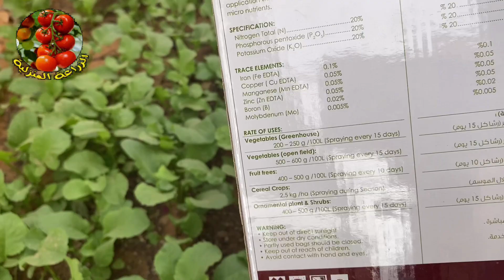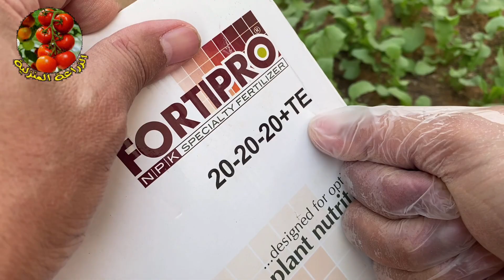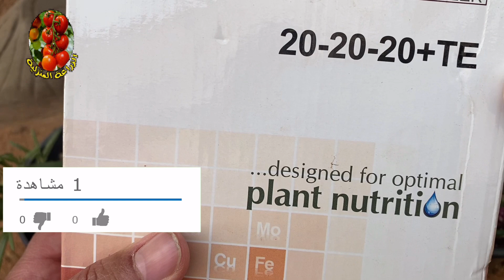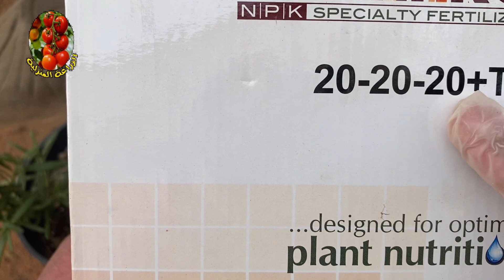الفجل الاحمر وطريقة اضافة سماد NPK للنبات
كيف تضيف السماد المركب للنبات وافضل سماد ممكن تستخدمة للزراعة في المنزل
سماد NPK  20-20-20